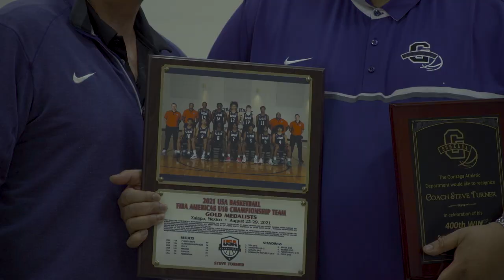Gonzaga College High School Basketball 2021-22 Highlights